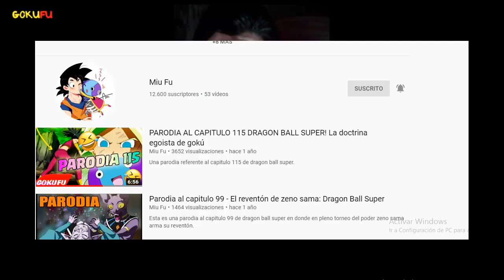LA PELI DE GOKU Y CAULIFLA LATINO 2020 PARTE 2 - Dragon Ball Heroes / Joseph Ultimate Reacción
caulifla se enamora de goku, caulifla vs goku
goku and caulifla love story